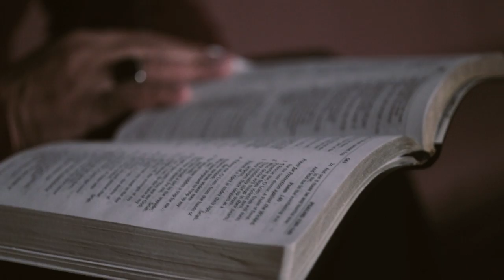No More Excuses